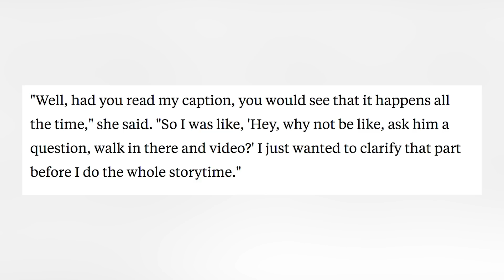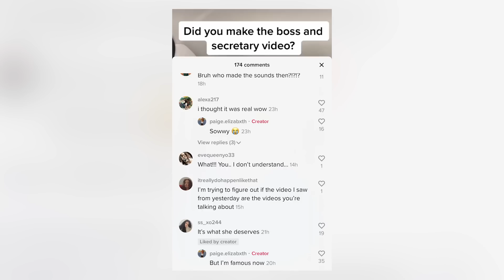Woman Catches Boss With The Secretary On Tik Tok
A woman filmed the moment where she caught her boss with the secretary and she posted it to tik tok. It now turns out the woman was fired from her job because this experience never happened.

PRODUCER & FILMED BY:
Chris Stiuso